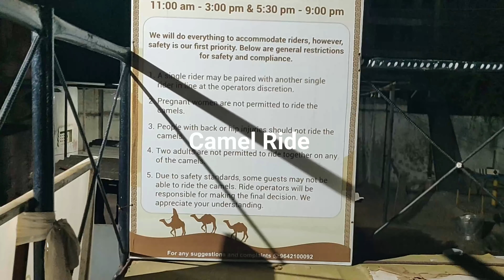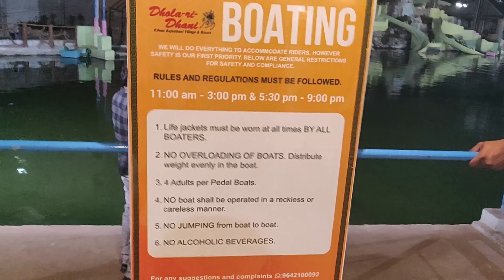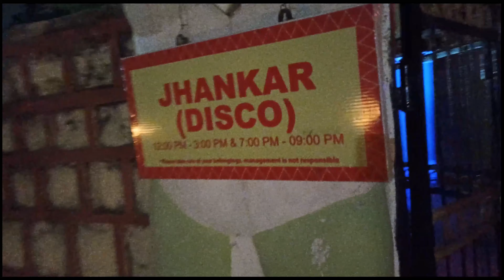Dhola ri Dhani | Rajasthan style Resort | Best Weekend Place in Hyderabad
Ticket Price:
With out Food : Rs.250/-
With Food : Rs.750/-
Shows:
Puppet Show
Magic Show
Camel Ride
Dance Show
Boating
Disco